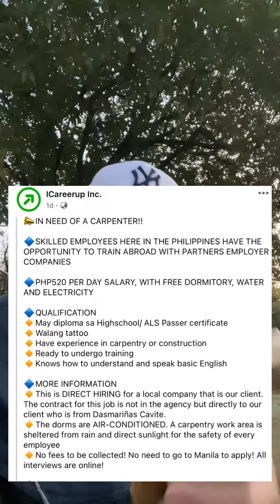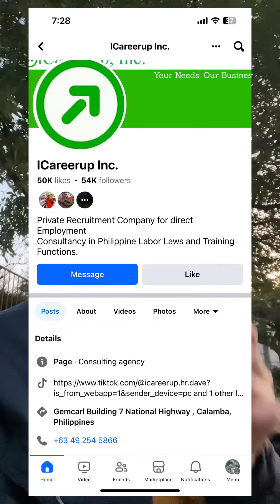Gusto mo ba maging Carpentero dito sa Japan?🇯🇵 at nasa training ka may sahod ka 520pesos per day.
Gusto mo bang maging carpentero dito Sa japan? 🇯🇵 at may sahod ka   Ng 520pesos perday . While nasa training ka. Apply na sa